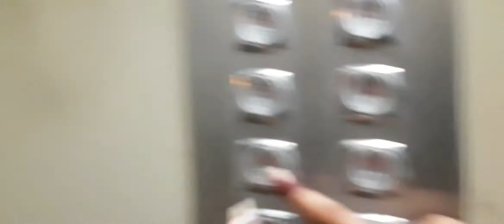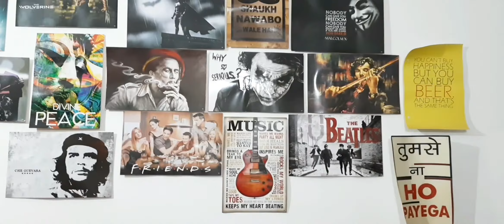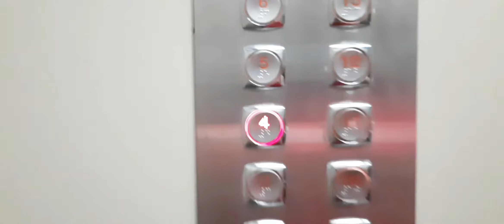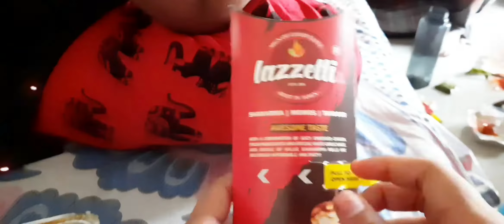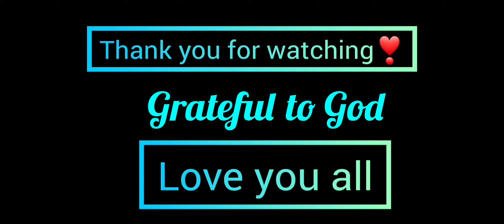Beautiful wedding | VLOG-04|wedding during covid-19| Mumbai to pune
Hey guys,
My best friends sister was getting married in Pune, so I travelled from Mumbai to Pune in order to attend the wedding.
I have documented my experience.

love y'all 😍